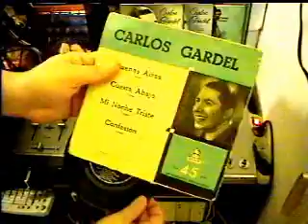MI NOCHE TRISTE CARLOS GARDEL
Uno mis Discos Simples de coleccion

Tango (S.Castriota y P. Contursi) en la Voz de Don Carlos Gardel con acompañamiento de guitarras

reconstruccion tecnica año 1954